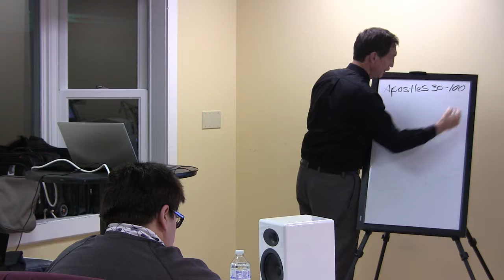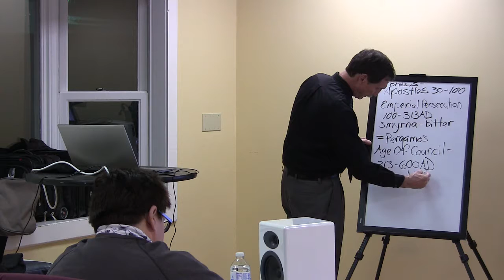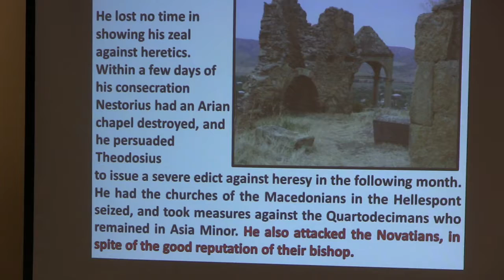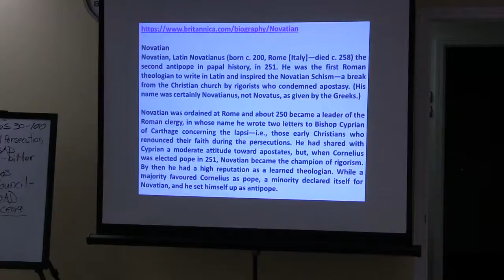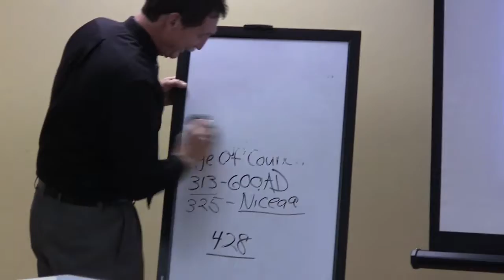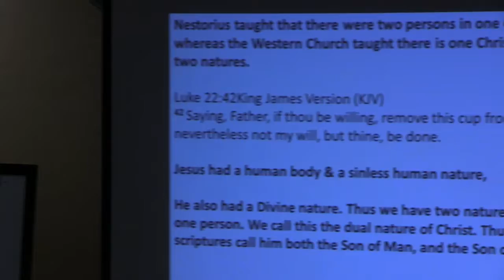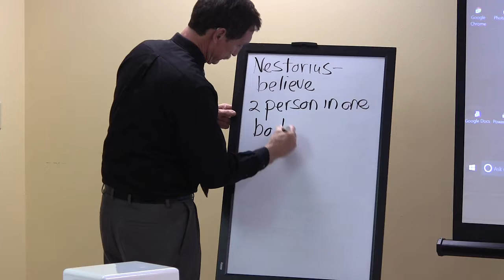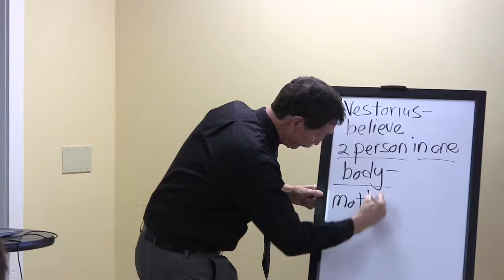Church History Class 11-A